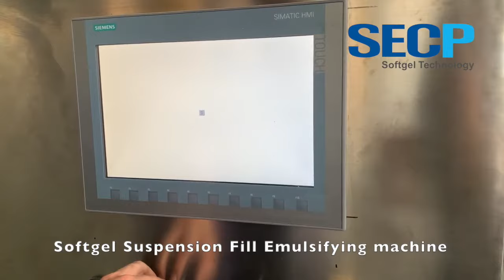Softgel Paste Suspension Fill material Emulsifying machine, China Emulsify machine standard Founder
Emulsifying machine, necessary for softgel fill content viscosity, paste, suspension for fineness and evenness material treated, best emulsifying machine in China and world lead technology!
Medicine Emulsification and Supplement Emulsification, for example when 300L, it can be smaller to 70kg material and high to 300L according to the material density.

~~SoftgelTechnicalSupport for stable and high speed vegetable softgel encapsulation on oil and suspension both!
~~SoftgelTechnicalSupport for your better encapsulation softgel output, softgel shape, softgel quality, Ensured sealing rate...for your much more success softgel production and business!

Currently max 5RPM Tapioca starch Vegetable softgel encapsulation

~AFS Veggie Softgel encapsulation Stable 2.5RPM with drying complete production on Tapioca Starch material and on our own standard 150x250 who has max 5RPM.
~High technology on Tapioca starch material and FMC Carrageenan material for Veggie Softgel Encapsulation high RPM and Good quality!
~Veggie softgel encapsulation production available for both oil fill content and suspension fill content with good seal and beautiful shape and high speed.

Highest precision of Die Roll set, supporting for no leakage strong seal and higher RPM encapsulation, for all softgel machines from Korean, American, Italy, Japan, Canada etc.

Vegetarian AFS Tapioca starch softgel encapsulation, stable capacity 5RPM on our standard 150x250 softgel machine with our own die roll set.

Over 30 years Softgel Encapsulation machine and tooling manufacture Experience, ancestor of softgel encapsulation equipment and parts manufacture in China, by aerospace and military technology and as a founder of softgel industry standard in China, it’s the world leading technology.

World Largest Softgel Die Roll Mold Manufacturer!

@ AFS softgel die roll mold
Veggie Tapioca/Cassava Starch softgel die roll tooling
2 steps and 3 steps (Bi-lip and Tri-lip),
Sand blasting softgel die roll mold
OEM for the world main softgel machine suppliers.
@ Competitive Cost
@ 2 weeks Fast Delivery
@ Professional In injection timing Technical support of Production Process, ensuring increased output capacity and better seal of your softgel capsules.
@ Available for all our softgel machines, as well as other manufacturers's softgel machines like from Italy Pharmagel, China SEC, Korea DCM SKY CHANGSUNG BOCHANG, Japan KAMATA SANKYO, American GIC, Canada TECHNOPHAR etc..

Capsule tray dryer, white color and different colors like yellow, light green etc. good for Pharmaceutical and Supplement use both.

Easy damage parts manufacturing and supplying:
Spreader box, Plunger rod, Piston seal, hydraulic seal, medicine nipple, medicine filling pump, material feeding pipe, injection wedge heater rod, oil absorbing cloth(softgel drying cloth), injection wedge, peristaltic pump hose, hose between gelatin tank and spreader box, spreader box rider...

Repairing, Refurbishing, Reconditioning and Update:
@Die roller Sand blasting Treatment;
@Injection wedge re-coating;
@Die roller repairing;
@Die roller shaft repairing;
@Main whole softgel encapsulation machine repairing...

The First Softgel Service Platform in China, SEC Softgel Technology